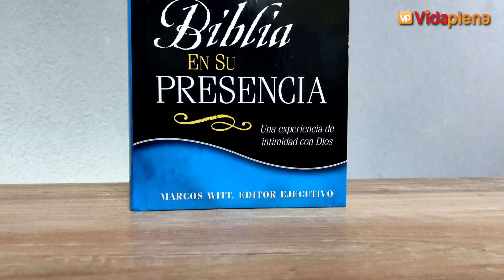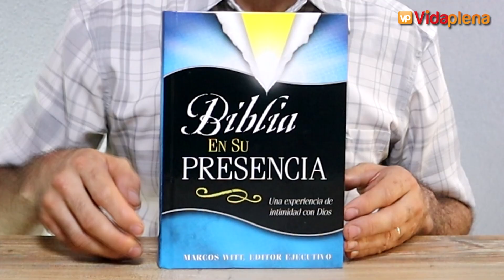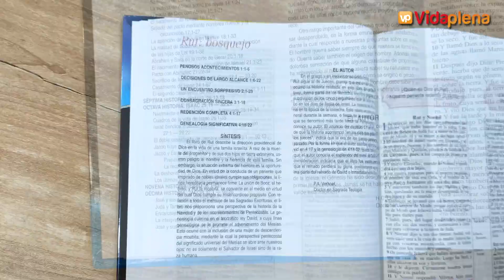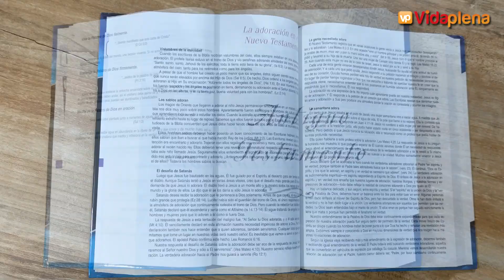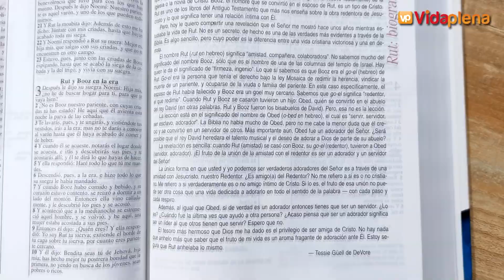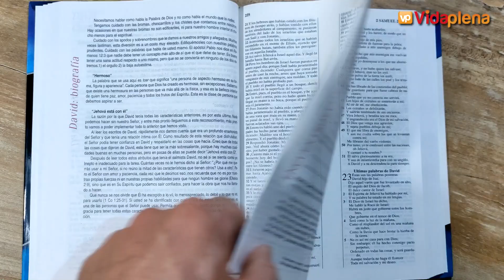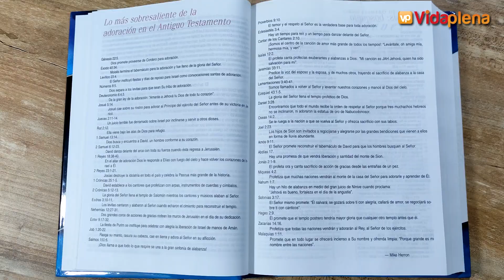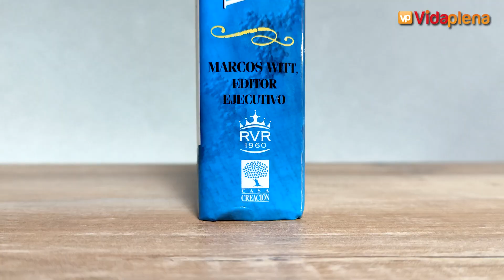Biblia de Estudio EN SU PRESENCIA | Orientada hacia la Intimidad con Dios | RESEÑA COMPLETA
ADQUIERE LA BIBLIA EN SU PRESENCIA EN EL SIGUIENTE LINK DE AMAZON

SI QUIERES ADQUIRIR ESTA BIBLIA DE ESTUDIO TEOLÓGICO AL MEJOR PRECIO INGRESA A ESTE

Si te interesa tener la Reformation Study Bible Condensed, aqui te dejo los link de compra:

ADQUIERE La Biblia de la Reforma  al mejor precio en estos links de AMAZON:
TAPARA DURA ROJA
SIMIL PIEL GRIS
SIMIL PIEL AZUL
SIMIL PIEL MARRON
PIEL GENUINA NEGRA